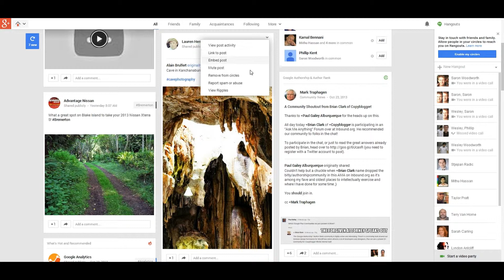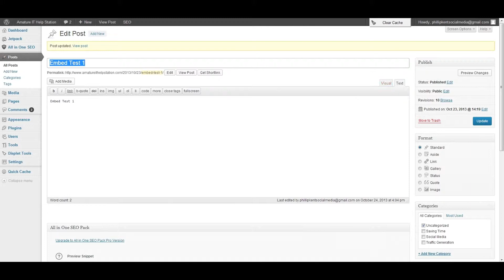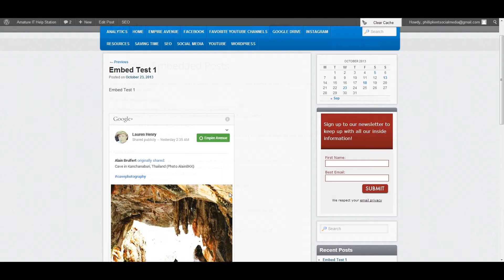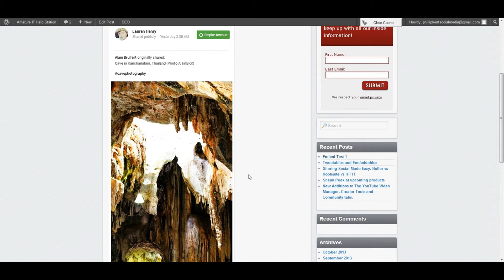How to embed a Google plus post on your blog or website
In this post I will show you how easy it is to embed a post from google plus to your website. By doing this you can dramatically increase the shelf life of your social media posts.

This post was inspired by a post from Justin Matthew also know as JMHacker.
You can find more on him here.

Xbox
AmatureITHelp